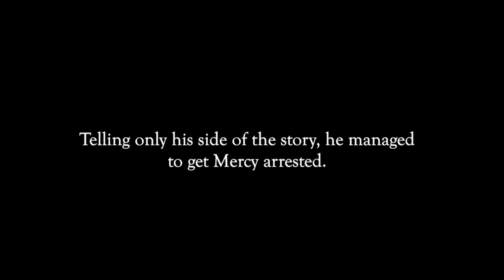Mercy's Incredible Story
Mercy talks about the pain and hardship she's experienced in her life, and how she's grown even closer to God despite it all. Get the tissues ready!